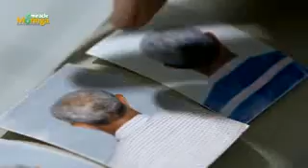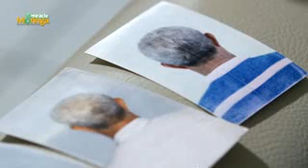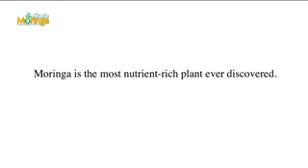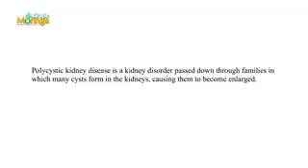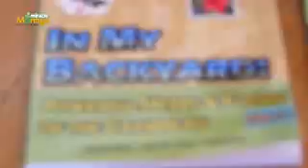MORINGA MORINGA information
Learn more about the magic plant we use to Make MORINGA Magic Juice